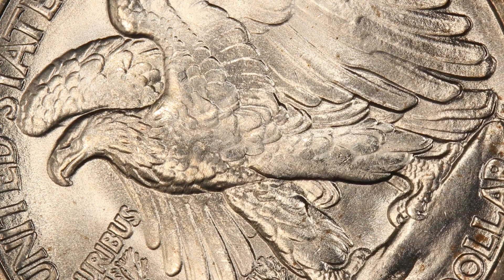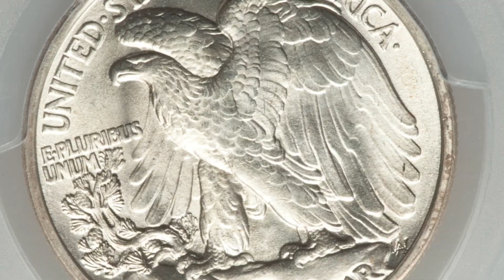Find This Half Dollar Coin to become a Rich! 1921-D Walking Liberty Half Dollar worth $168,000.00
In this video, we highlight the 1921-D Walking Liberty Half Dollar, graded MS66 and PCGS CAC certified, which sold for an impressive $168,000 at Heritage Auctions in January 2018. Discover what makes this coin so valuable and its significance in the numismatic world!